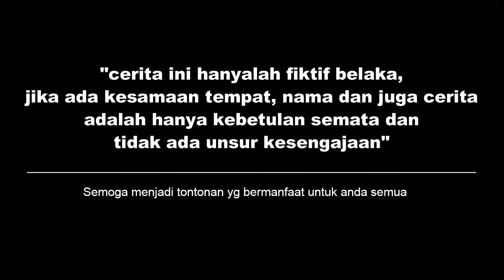CEWEK SULTAN IKHLAS MENCINTAI PEDAGANG BAKSO! TERNYATA BEGINI ALASANNYA! Endingnya Bikin Baper!!